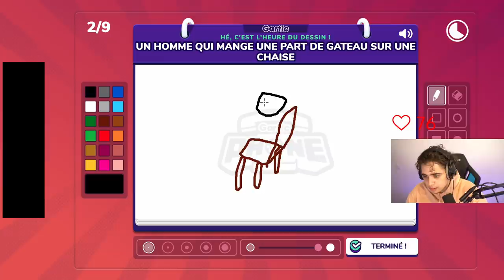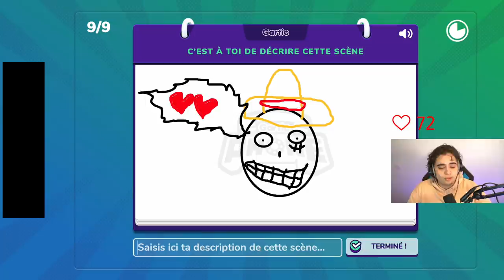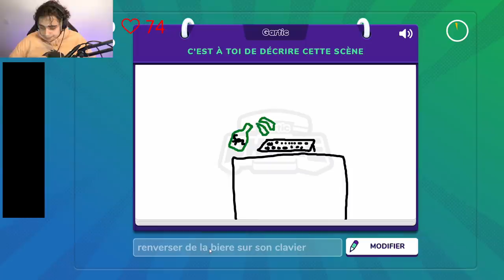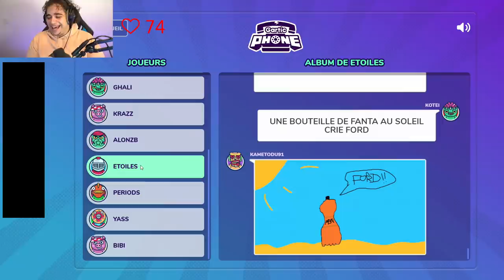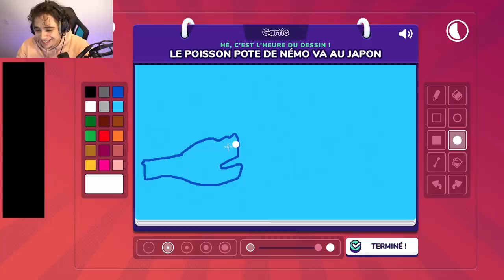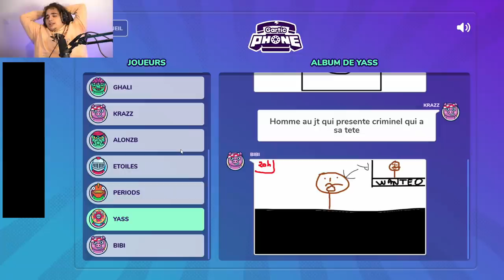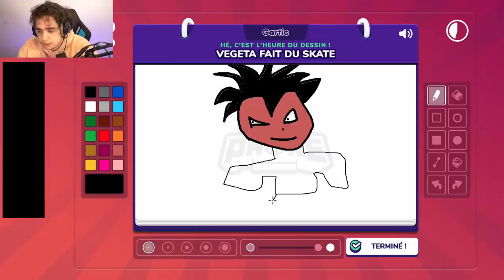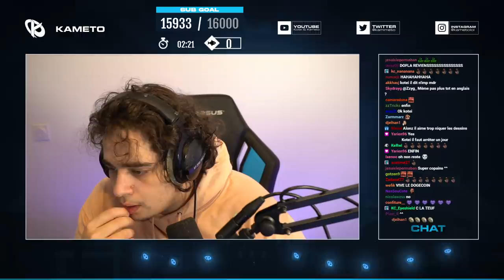LES PIRES DESSINATEURS SUR GARTIC PHONE AVEC ETOILES, YASS & LA KCORP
On rejoue à Gartic Phone avec la KCorp, Etoiles & Yass...